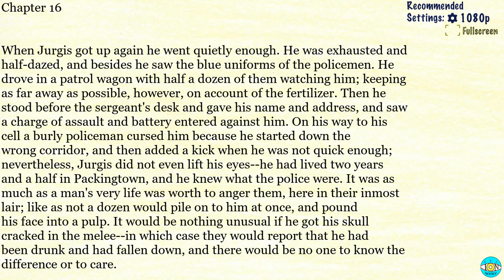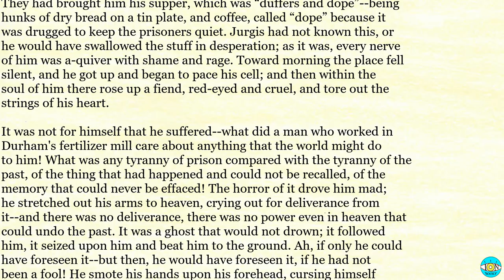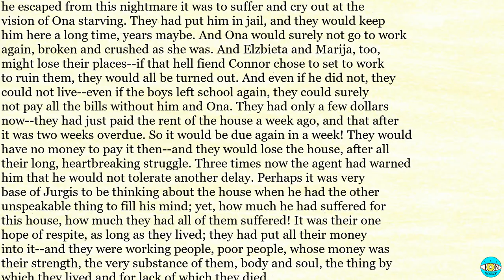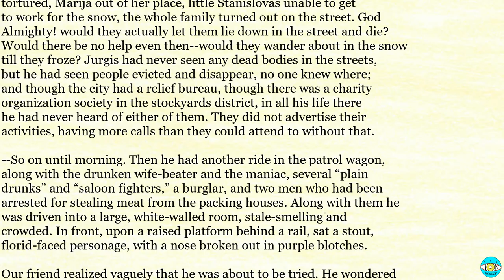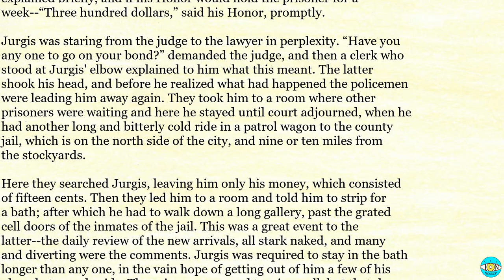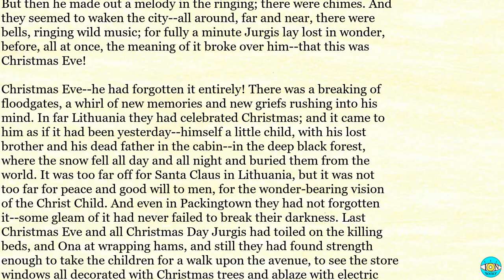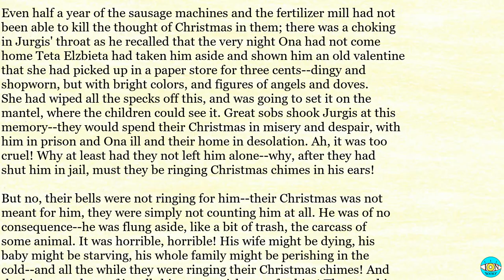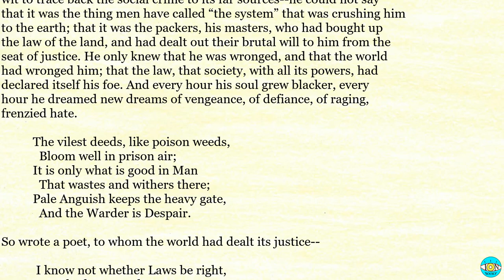The Jungle - Ch 16 |🎧 Audiobook with Scrolling Text 📖| Ion VideoBook